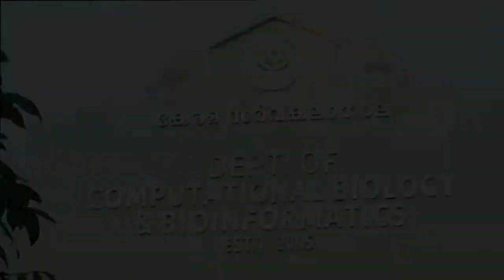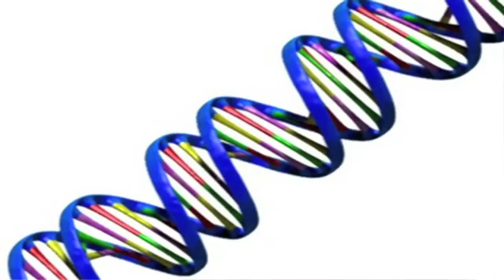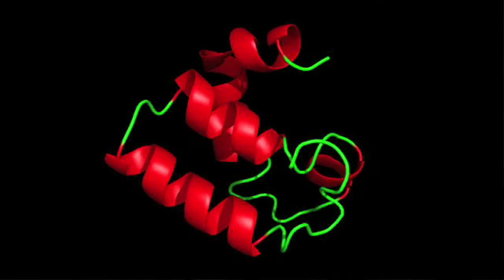DCB Drisya: Shidhi P R- Research Intro